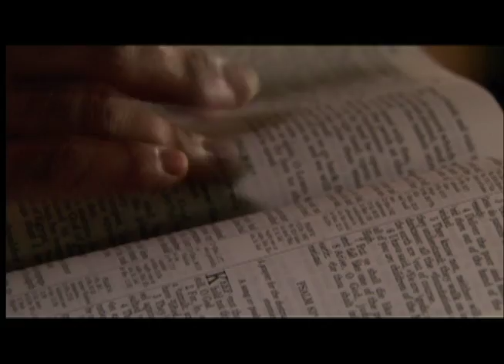MENSAGEM REFLEXAO PIA DE BRONZE